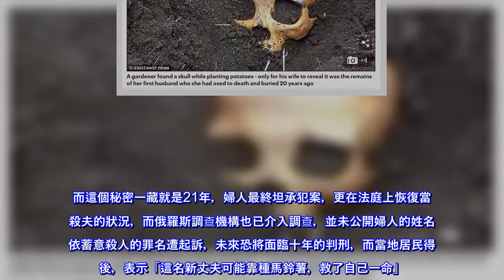老公在花園「挖到人骨」 妻冷回：別擔心！那我前夫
若在家中後花園，發現人骨殘骸，想必第一時間都會被嚇死。俄羅斯一名男子在家中整理花園時，意外挖出一具遺骸，他嚇得趕緊告知妻子，豈料對方不僅沒被嚇到，反而冷靜的說出「別擔心，那是我第一任丈夫」。這起駭人殺人案發生於西伯利亞鄂木斯克州（omsk）一座村莊，一名男子正在整理自家花園，原本打算種植馬鈴薯，沒想到期間卻挖到骨頭，而且疑似是人骨，他嚇得趕緊告知60歲妻子，但對方不僅沒被嚇到，反而淡定的說出「別擔心，那是我第一任丈夫」，更要求丈夫一起將屍體埋回去，並且不要報警。但該名丈夫最終還是選擇報案，60歲婦人才向警方坦承，21年前52歲的丈夫喝的醉醺醺回家，沒想到一見到她就是一陣毒打，兩人也因此起了爭執，她為了自保於是拿出斧頭將丈夫砍死，並將屍體分屍埋在花園裡，對外假裝丈夫去上班後，再也沒回來了。而這個秘密一藏就是21年，婦人最終坦承犯案，更在法庭上恢復當時殺夫的狀況，而俄羅斯調查機構也已介入調查，並未公開婦人的姓名，依蓄意殺人的罪名遭起訴，未來恐將面臨十年的判刑，而當地居民得知後，表示「這名新丈夫可能靠種馬鈴薯，救了自己一命」。